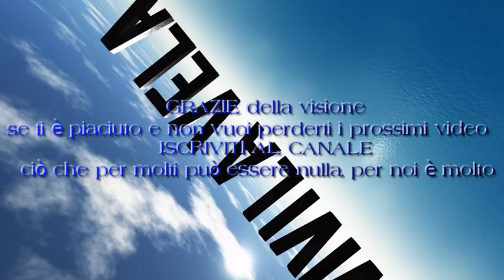Sostituzione girante senza AFFONDARE LA BARCA!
Tutorial Sostituzione della pompa d'acqua salata su MANICCHIA step by step.  keep calm & work safe